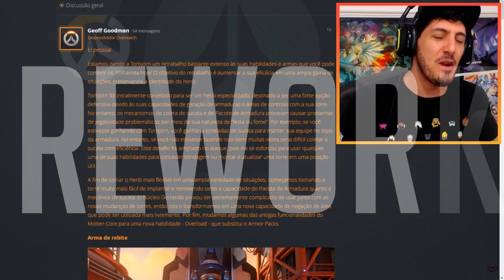REWORK - O Problema que o Overwatch não compreende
A mudança pode tanto nos levar 2 passos para frente, quanto dez passos para trás.

 E parece que o Overwatch sabe bem disso...